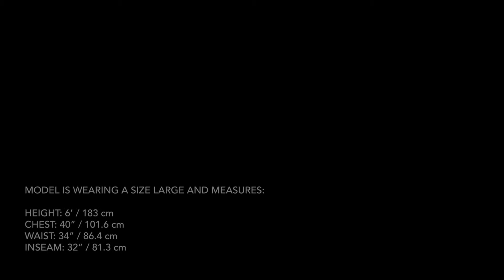Arc'teryx Professional: Practitioner AR Hoody Mens